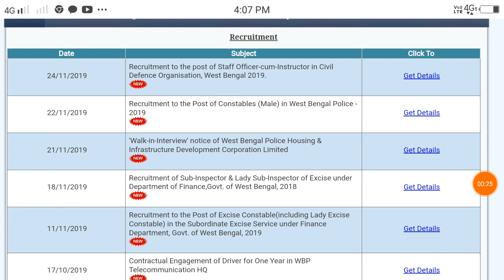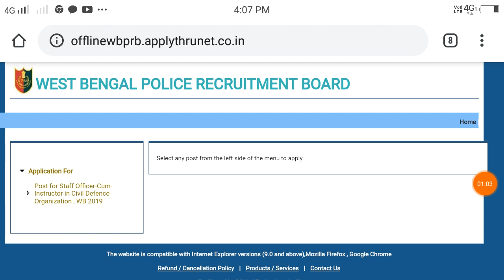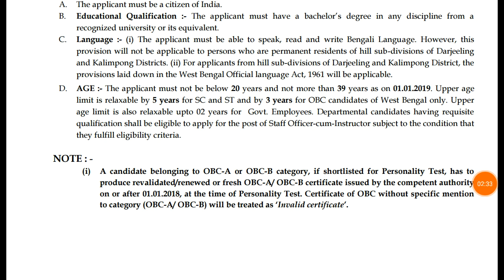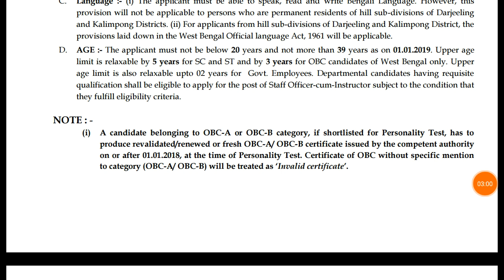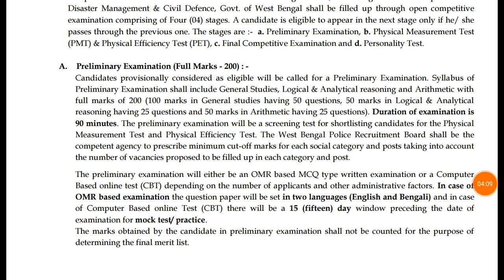পশ্চিমবঙ্গ পুলিশ নিয়োগ , আজ থেকেই ফর্ম ফিল আপ শুরু ..